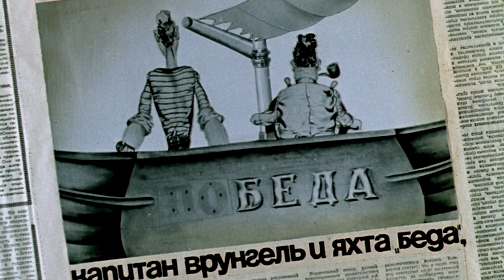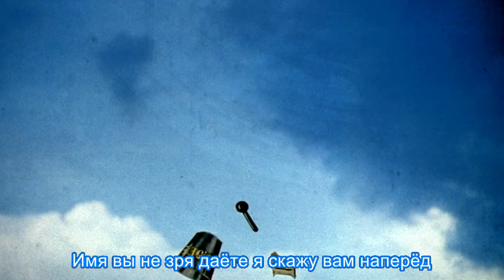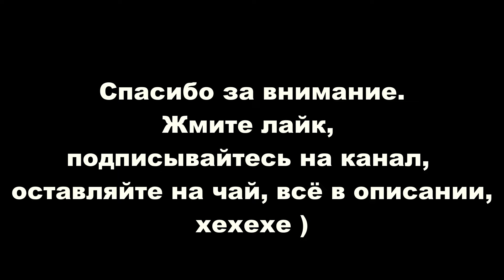Yxel - Как вы яхту назовете, но это техно (но это не точно)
Нейрокавер песни из м/ф «Приключения капитана Врунгеля». Слова: Ефим Чеповецкий. Караоке, монтаж музыки и видео - Yxel. Музыка и голос - SUNO AI.
Стиль: Pop, Rock, Electronic Dance, Pop Soft Rock
Настроение: Energetic, Happy, Uplifting
[Текст песни «Как вы яхту назовете»]

- Лом, я надеюсь, вы понимаете, что значит для корабля его название. Нас неминуемо ждёт успех! Послушайте, Лом, почему вы улыбаетесь?
- А вы посмотрите на борт, Христофор БонифАтьевич! :D
- Что такое?! Не может быть! Невероятно!!! Откуда у нас название Беда?!
- Наверное, мы потеряли две первые буквы по время старта. И наша Победа стала, а-ха-ха-ха-ха-ха-ха-ха-ха-ха-ха - Бедой!
- Какой скандал! Непоправимый скандал!

В море синем, как в аптеке, всё имеет суть и вес
Кораблю, как человеку, имя нужно позарез.
Имя вы не зря даёте, я скажу вам наперёд,
Как вы яхту назовёте, так она и поплывёт.

Назовите «Геркулесом» и скомандуйте вперёд,
И она без ледореза льды на полюсе пробьёт.
А «Корытом» назовёте -
не уйдёте от беды,
Эта яхта и в болоте нахлебается воды.

Имя вы не зря даёте,
я скажу вам наперёд,
Как вы яхту назовёте,
так она и поплывёт.

- Христофор Бонифатьевич, может вернёмся?
- Настоящие моряки, Лом, из-за каких-то там двух букв курс не меняют! Итак, Лом, слушайте мою команду! Право руля! Держать курс в открытое море
- Есть держать курс в открытое море!